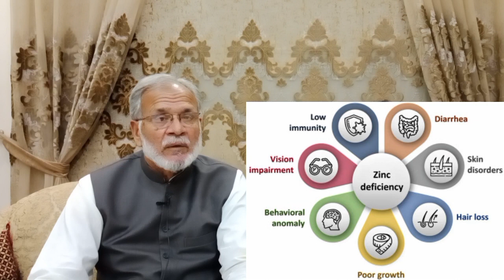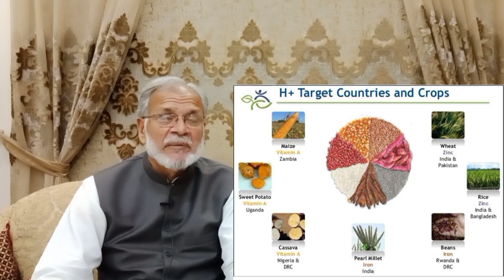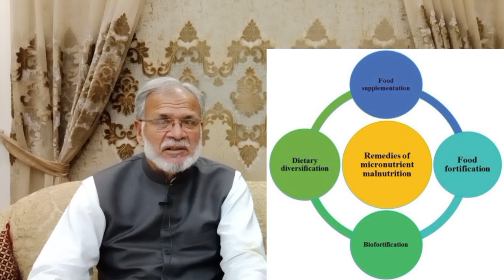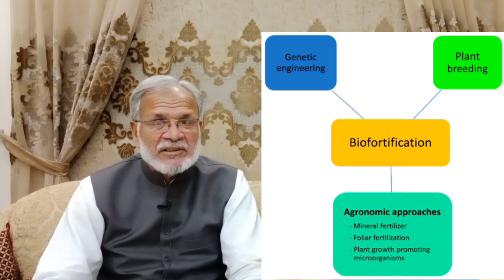Cultivating Zinc Enriched Wheat: Boosting Yield and Health|Biofortified Zn Wheat@CyberAgriExtension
In this video, an eminent Wheat Scientist Dr. Makhdoom Hussain Ex-Director Wheat Research institute, Ayub Agricultural research institute (AARI) Faisalabad highlighted the best wheat varieties rich in Zinc having excellent yield potential and healthier for life. Biofortified Zinc rich wheat varieties include Zincol-2016, Akbar-2019 and Nawab-2021 provide best zinc nutrition with higher per acre yield. Since the damage caused by current rain flooding in various parts of the country, the importance of biofortified zinc wheat varieties (cultivars) increases due to their capability to help addressing the malnutrition. Farming community are requested to especially cultivate Zn rich wheat varieties like Zincol 2016, Akba-2019 and Nawab-2021 on more area to get enhanced per Acer yield and better nutrition for their families and Pakistanis.
Kindly follow the desired recommendations of Punjab Agriculture Extension Department for cultivation of zinc rich wheat varieties.
Symptoms of Zinc Deficiency:
1. Impaired Growth: Zinc deficiency can stunt growth in children and adolescents. It is essential for normal growth and development.
2. Weakened Immune System: Zinc is necessary for immune function. A deficiency can make you more susceptible to infections and illnesses.
3. Skin Problems: Dry skin, rashes, and slow wound healing can be symptoms of zinc deficiency.
4. Loss of Appetite: Reduced appetite and weight loss are common signs.
5. Hair Loss: Zinc deficiency can lead to hair thinning and loss.
6. Digestive Issues: Gastrointestinal problems, including diarrhea, can occur.
7. Mental Sluggishness: Cognitive impairment and difficulty concentrating may be present.
8. Loss of Taste and Smell: Zinc is essential for taste and smell perception, so a deficiency can lead to alterations in these senses.
9. Eye and Vision Problems: Reduced night vision and an increased risk of macular degeneration have been associated with zinc deficiency.
Harmful Effects of Zinc Deficiency:
1. Impaired Immune Function: Zinc is vital for the proper functioning of the immune system. Without sufficient zinc, the body's ability to fight infections is compromised.
2. Growth and Development Issues: Zinc is crucial for children's growth and development. Deficiency can lead to stunted growth and delayed sexual maturation.
3. Pregnancy Complications: Zinc deficiency in pregnant women can lead to complications such as low birth weight
4. Skin and Wound Healing: Slow wound healing and skin problems can result from a lack of zinc.
5. Cognitive and Behavioral Issues: Zinc plays a role in cognitive function and mood regulation. Deficiency can lead to cognitive impairments and mood disturbances.
6. A reduced ability to taste and smell can affect overall enjoyment of food and appetite.
7. Eye Problems: Zinc deficiency can increase the risk of vision problems
It's important to maintain an adequate intake of zinc through a balanced diet that includes foods rich in this essential mineral, such as meat, dairy products, nuts, and whole grains. In cases of severe deficiency, zinc supplements may be recommended by a healthcare professional. However, it's essential not to consume excessive zinc, as excessive intake can also have adverse health effects.

zinc wheat
zinc
Punjab
pakistan
zincol 2016
nawab 2021
akbar 2019
farmers
agriculture
Healthy life
children health
adults health
best cooking quality wheat
selection of wheat varieties for eating
Dr. makhdoom Hussain
wheat expert
biofortified wheat
biofortified maize
biofortified rice
harvestplus
zincwheat
zincol2016
akbar2019
nawab2021
farmers
Punjab
Pakistan